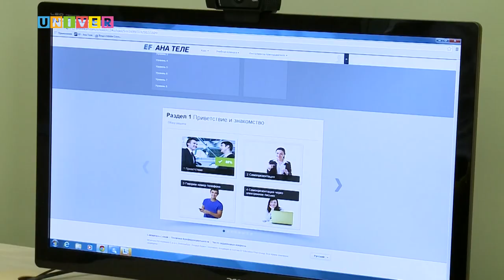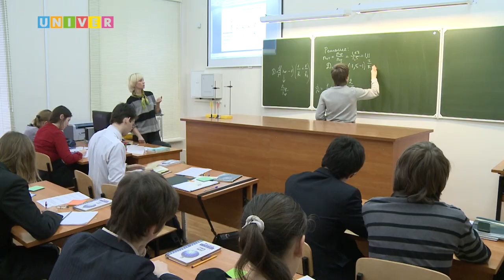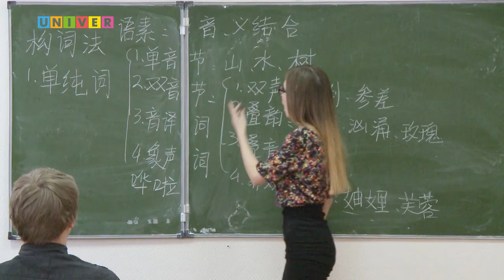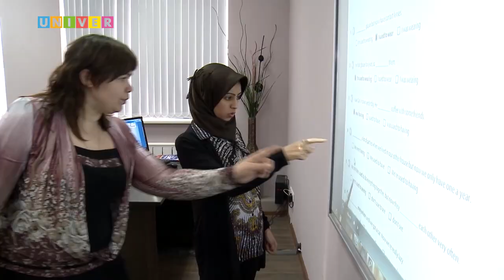Каким будет учитель будущего?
Ученые Казанского университета разрабатывают новые образовательные технологии для создания учителя 21 века.